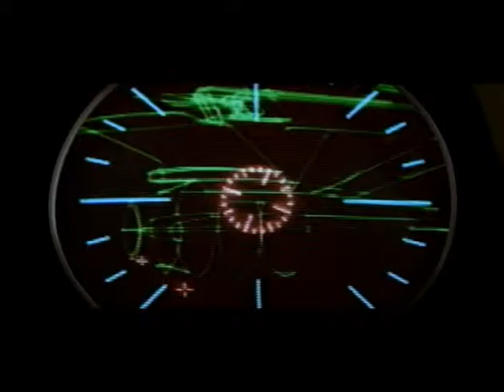Don't Stop Me Now